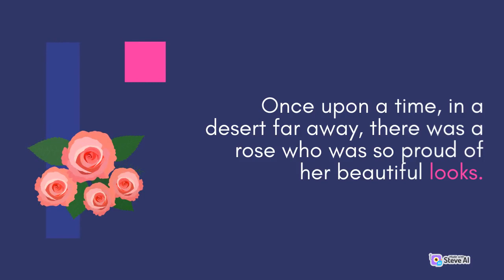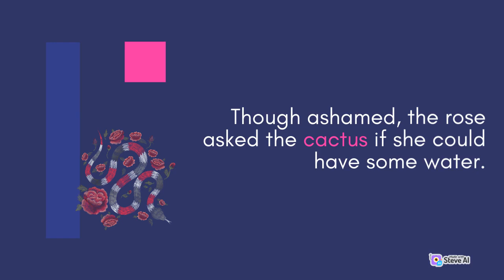|Proud Rose| Rose and cactus| Story| Kids story| Fun| Moral story| Entertainment|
The proud rose is a moral story for the kids. Its provides an awesome lesson at the end the story.